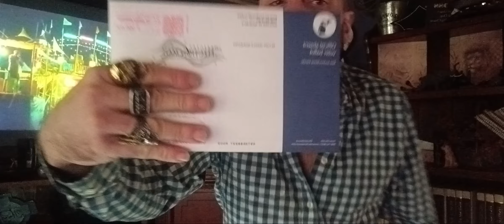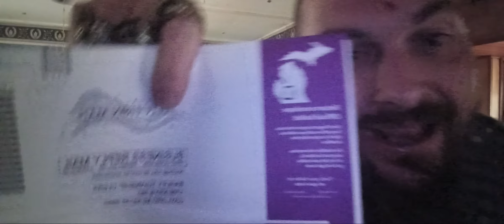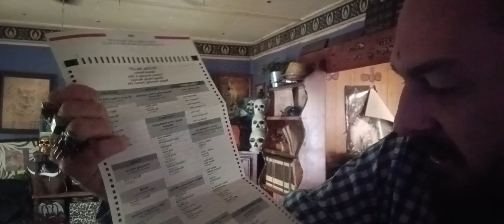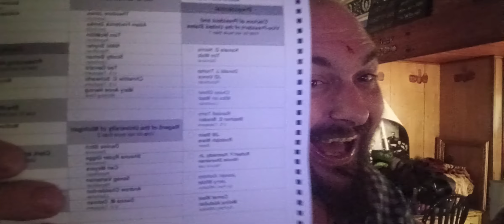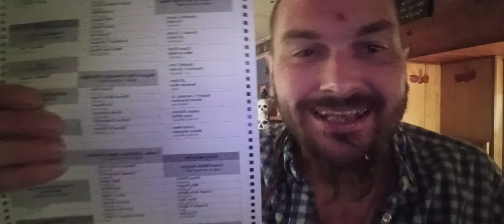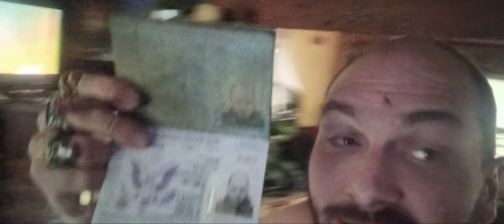Special day to rock the vote bring everything got for MehwishHayat makes dreams come true 10-17-24